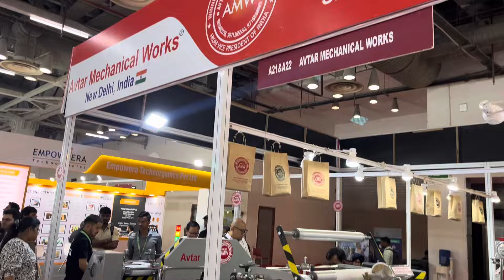📍IntraPac India Noida | Avtar Paper Bag Making Machine | Exhibition | 2024